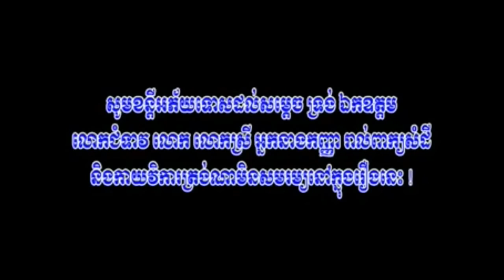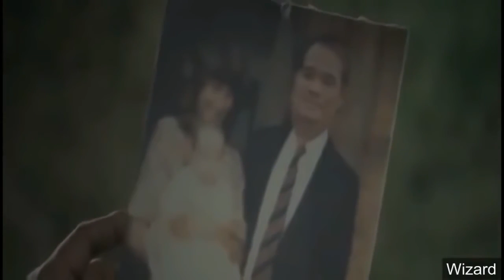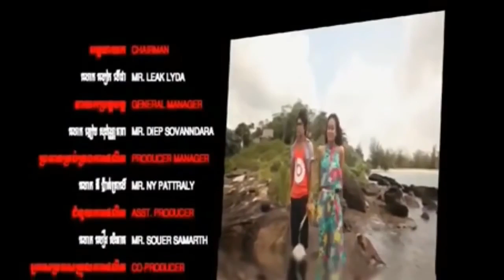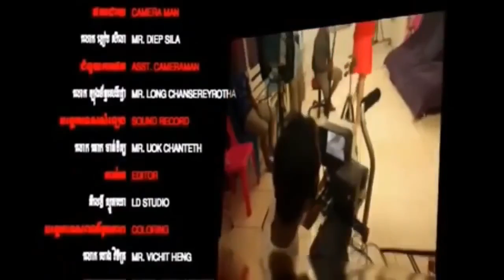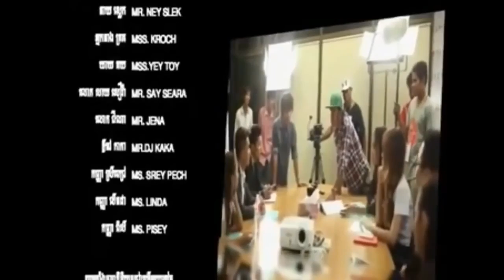កូនប្រសារឡីកី Full movie Khmer movie